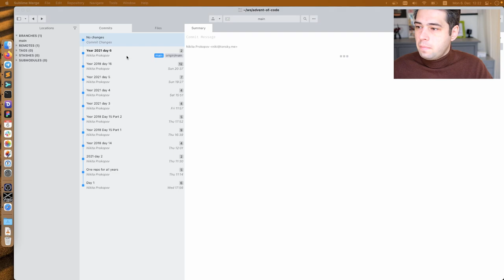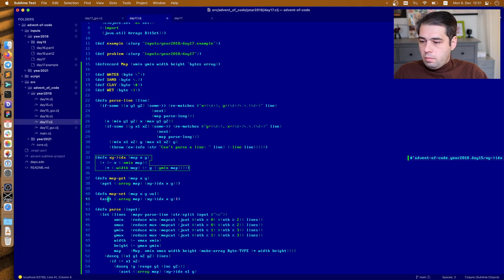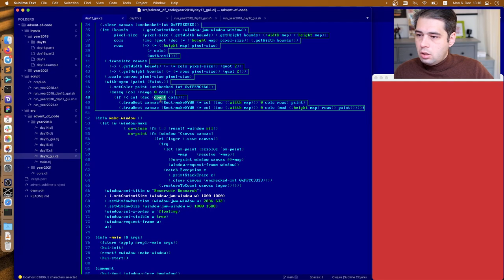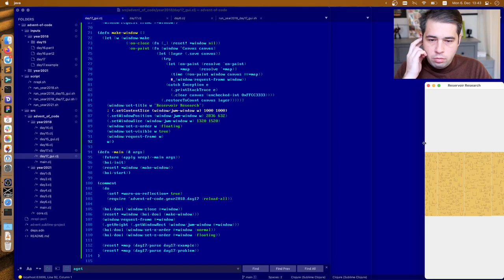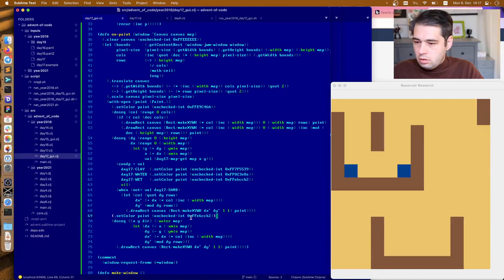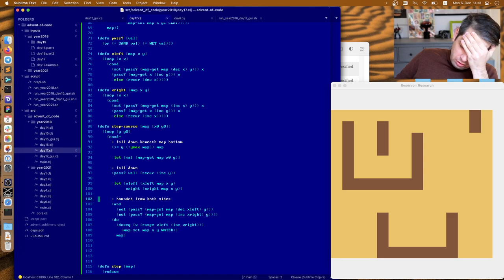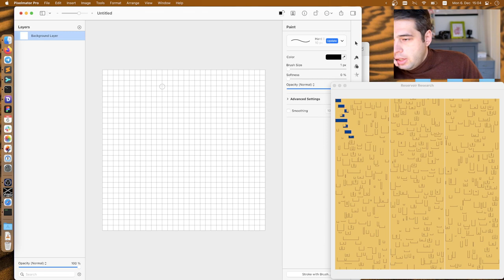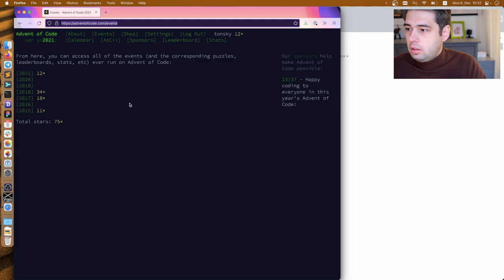Advent of Code 2018 Day 17: Reservoir Research